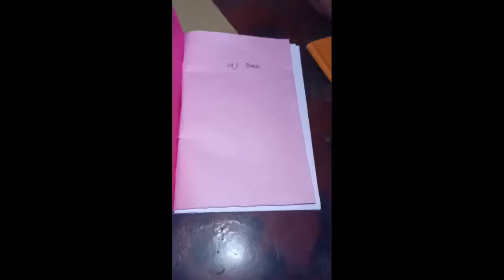Papa orphanage in vizag// match box book